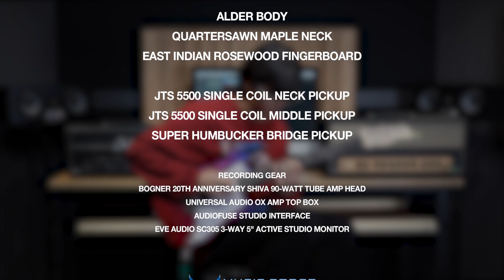James Tyler Japan Studio Elite HD SSH Demo - 'Candy' by Guitarist 'Jehyeon Bang' (방제현)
James Tyler Japan Studio Elite HD SSH

Demo

BigBadBeats - 'Candy'

Performed by Guitarist 'Jehyeon Bang' (방제현)

Bogner 20th Anniversary Shiva 90-watt Tube Amp Head (MusicForce In Stock)